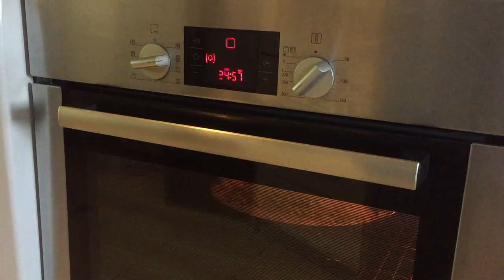Cucino una frittata per il mio amico Gianaldo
Cucino una frittata con gli spinaci per il mio amico Gianaldo. Spero che sia di suo gradimento.
Vi consiglio di selezionare la qualità 1080p.
Buon appetito!